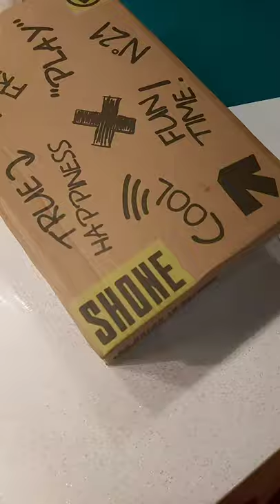Minnie Shoes Scarpe personalizzate in tela dipinte a mano / shoes minnie mouse disney handmade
Personalizzare un paio di scarpe in tela in modo facile e veloce si può e vi mostro in questo video come.

In questo video ho usato:
• scarpe in tela @shonekids
• Colori per tessuto
• pennelli a punta sottile
• una matita Hb o B
• nastro in raso

Semplici step, pochi strumenti, un paio di sneakers bianche e tanta fantasia.
Il risultato finale? La gioia negli occhi dei vostri bimbi ad indossare una creazione realizzata a mano da voi.

Un'attività molto divertente che potete condividere anche con loro. Basta sostituire i colori per tessuti con tempere lavabili e lasciarli liberi di esprimere la loro creatività.
Ma attenzione,in questo caso il disegno non resta impresso a lungo.

Potrebbe anche essere un'idea handmade da regalare a Natale .. no? 🤩

Se avete domande o curiosità non esitate a chiedere, rispondo a tutti con immenso piacere ❤